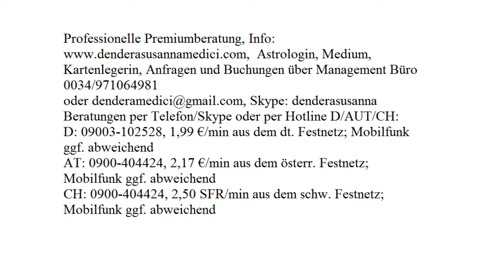Tägliche Finanzenergie: 09.08.2017 (Mittwoch)